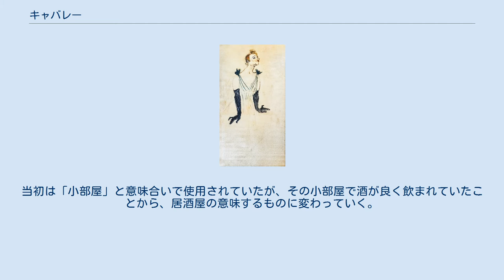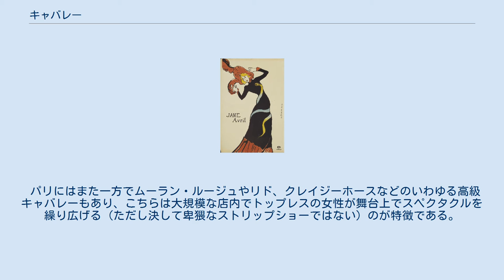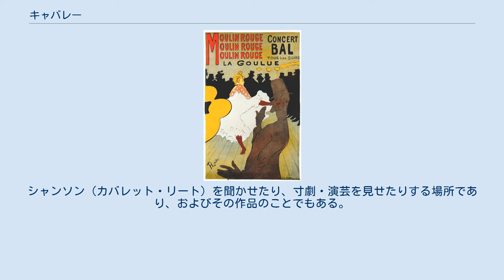キャバレー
ポスター『ムーラン・ルージュのラ・グーリュ』1891年 ロートレック画 キャバレー（仏: cabaret）とは、本来はダンスやコメディショーなどパフォーマンスをする舞台のあるレストランやナイトクラブの事である。
 なお、日本の風俗営業法ではキャバレーとナイトクラブは明確に別種として区分されている。
 語源はオランダの「カブレット」と同じフランス語圏内のピカール方言である「カンブレット」と諸説あり、はっきりしていない。
当初は「小部屋」と意味合いで使用されていたが、その小部屋で酒が良く飲まれていたことから、居酒屋の意味するものに変わっていく。
パリのモンマルトル界隈ではかつて19世紀の1881年に、ロドルフ・サリスによって開設され、伝説的な隆盛を見せた「ル・シャ・ノワール (黒猫)」と呼ばれるキャバレーがあり、エリック・サティやパブロ・ピカソなど、モンマルトルに住む名だたる芸術家たちの若き日の溜まり場となった。
現在も「オ・ラパン・アジル」をはじめ、ピアノやアコーディオンなどの伴奏によるレトロなシャンソンを聴かせる往時の雰囲気を残すいくつかの小さなキャバレー（シャンソニエ）がある。
 同様にパリ郊外の川沿いにはギャンゲットと呼ばれるレストラン兼ダンスホールがあり、19世紀から続いている。
現在も年輩者をはじめ多くのパリ市民に親しまれている休日午後の娯楽となっている。
 パリにはまた一方でムーラン・ルージュやリド、クレイジーホースなどのいわゆる高級キャバレーもあり、こちらは大規模な店内でトップレスの女性が舞台上でスペクタクルを繰り広げる（ただし決して卑猥なストリップショーではない）のが特徴である。
歴史的にはフレンチカンカンが展開されたことでも有名である。
 ドイツ語圏におけるカバレット（独: das Kabarett）はニュアンスがやや違ってくる。
オーストリアではカバレーという。
カバレットとは、ドイツ語圏において、文学的なバラエティー・ショーのことである。
シャンソン（カバレット・リート）を聞かせたり、寸劇・演芸を見せたりする場所であり、およびその作品のことでもある。
その時の政治や政治家の言葉を比喩するカバレット（カバレー）も多い。